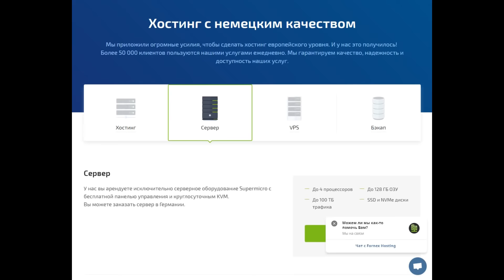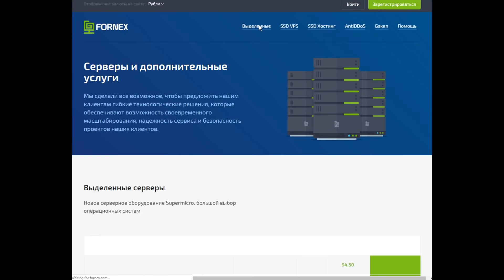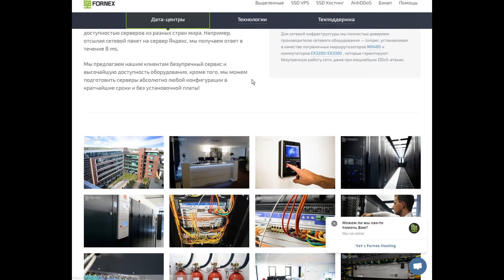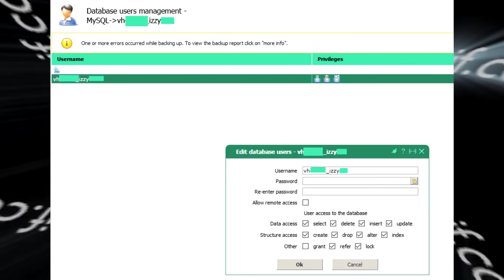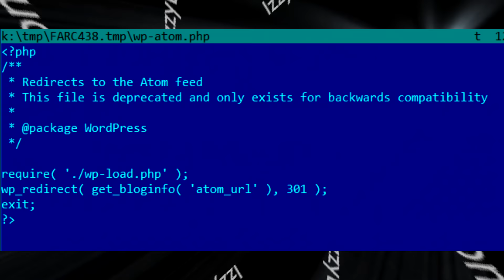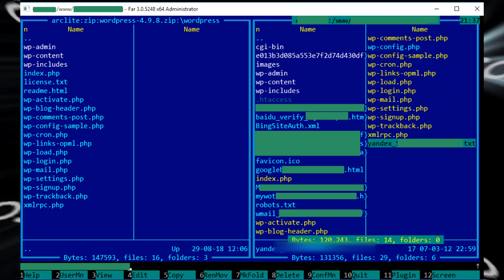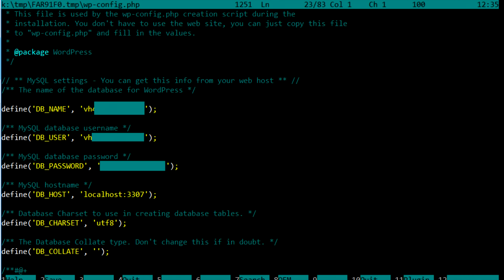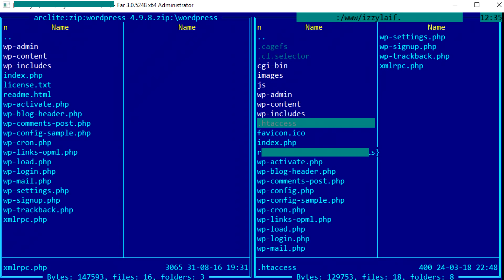🚩 Ошибка установки соединения с базой данных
Error establishing a database connection Не работает сайт хостинг вордпресс форум что делать не подключается к базе данных